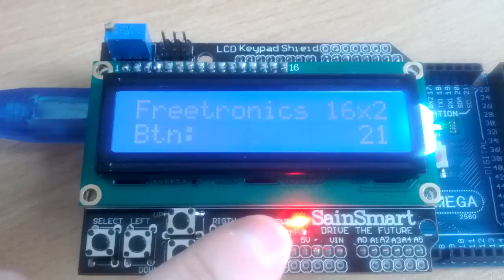Arduino Mega2560 with LCD Keypad Shield Demo